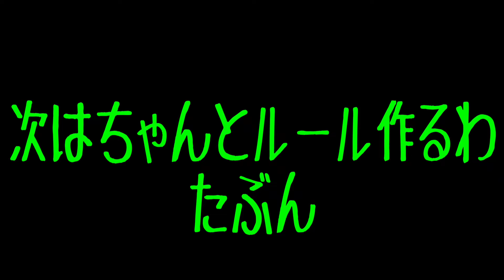【パチスロ実戦】レジハウスでバーサスとディスクアップをノリ打ちした結果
編集:高橋

お疲れちゃんです。けーちゃんです。
てなわけで今回はりょっくんとノリ打ちしました。
バレたと思うけど俺りょっくんと比べると目押し下手なんよ。
あんだけ期待値とかスロプロとかほざいてるのにね笑
でも逆にそんぐらいの目押し力でも勝てるのさ。目押し全くいらん機種もあるしね。
なんとなく７揃えれればええんよ。なんとなくで。
動画内で話してるけど俺は学生時代、カナちゃんの魅力に心を奪われた1人でした。あとお金も。
カナちゃんってのは沖ドキ(レジュメ太郎のBGMが流れるスロット台)に出てくるナイスバディな女の子のことね。
ボーナス中に条件を満たすとそのカナちゃんが光ってくれるんよ(光るとパンツが透けます)。
そのカナちゃん(パンツ)見たさにどれだけの諭吉が犠牲になったか。。
つまり、俺が本気でパチスロやろうと思ったの
はカナちゃんへの復讐の思いもあったんすねえ(レジュ太)
ほんで期待値ヤクザになったおかげで、学生時代カナちゃんに貢いだお金は取り返すことができたってわけ。めでたしめでたし。